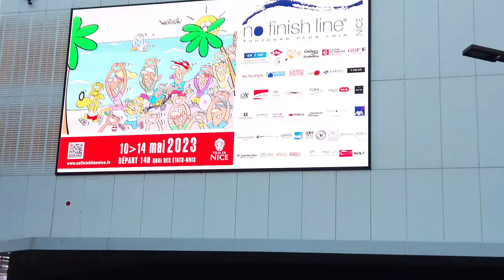JE SUIS PASSÉ AU CINÉMA !!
Dans cette vidéo, je vous présente le teaser sensationnel que j'ai réalisé pour No Finish Line.
Grâce à mon travail acharné, j'ai eu l'opportunité d'être invité à une réunion spéciale avec tous les partenaires et sponsors du projet.
Lors de cet événement incroyable, nous avons assisté à la diffusion de mon teaser sur les écrans géants des cinémas.
Vous ne devinerez jamais : mon teaser à été diffusé pendant un mois entier avant chaque film dans toutes les salles de cinéma Pathé des Alpes-Maritimes !

N'hésite pas à partager autour de toi, si tu veux m'aider à avancer dans mes projets !